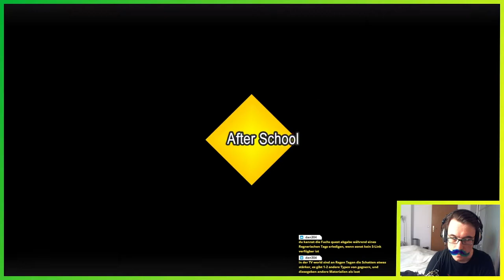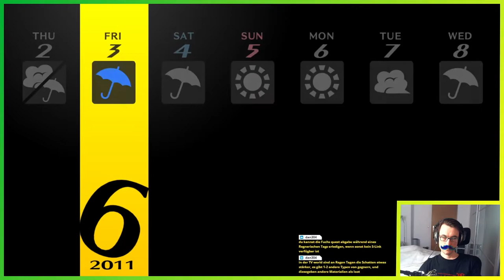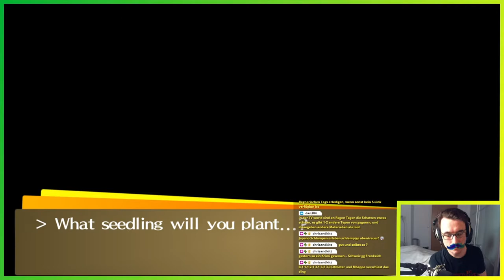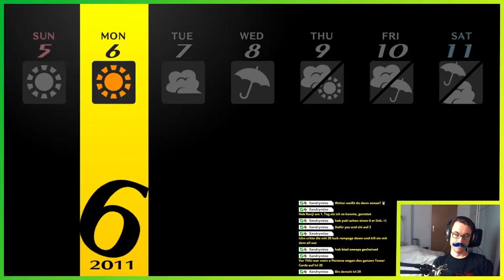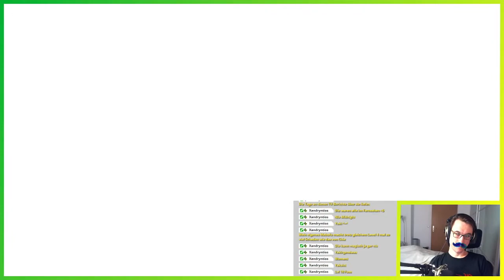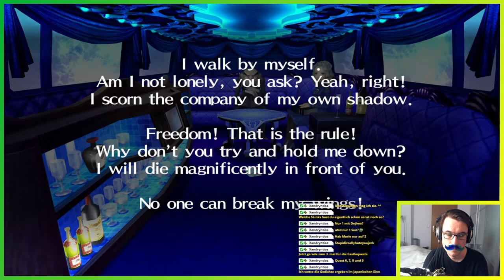Kanji tritt bei ▬ LETS PLAY PERSONA 4 GOLDEN #22